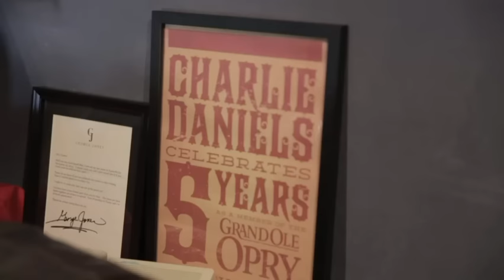Charlie Daniels Reflects on Career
Country fiddler player and singer Charlie Daniels says his upcoming induction into the Country Music Hall of Fame has given him a reason to finish his autobiography. (July 29)